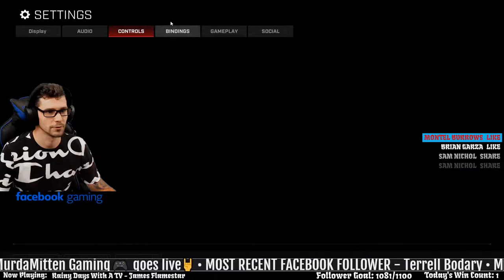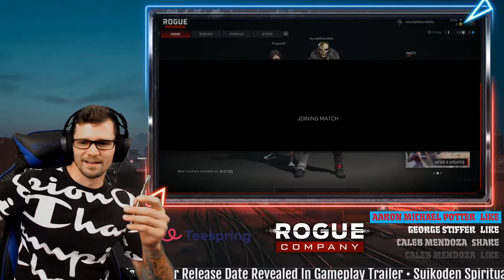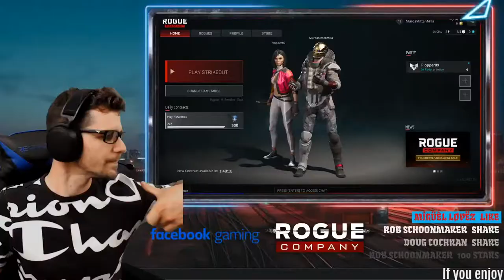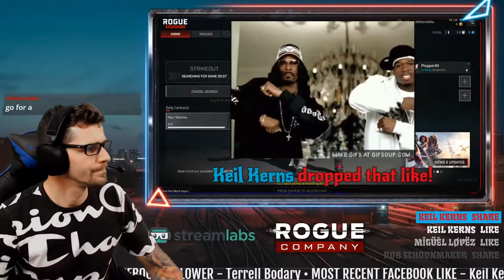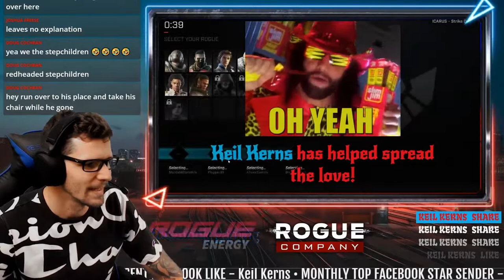💙“Make yourself proud.” – Peter W. Smith❤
Wanna help the stream for FREE?💥LIKE/FOLLOW/SHARE💥Thank you everyone!
Music🎶
Copyright licensing info:
💻PC info:
CPU: Ryzen 7 2700X 8-Core 3.7 GHz (4.3 GHz Turbo)
Motherboard: ASRock B450
Memory: 16GB DDR4 (2 x 8GB) 3000MHz Gaming Memory
GPU: GeForce RTX 2070 Super 8GB GDDR6
Hard Drive: 1TB SSD
Cooling: Wraith Stealth Cooler & 4x ARGB Dual RING Fans
🖥 Monitor: Pixio PXC243 24 inch Curved 1920x1080 Esports Gaming Monitor
🎧 Headset: Steelseries Arctis 7
🖱 Mouse: Corsair M55 RGB PRO
⌨ Keyboard: Corsair K65 LUX RGB Compact